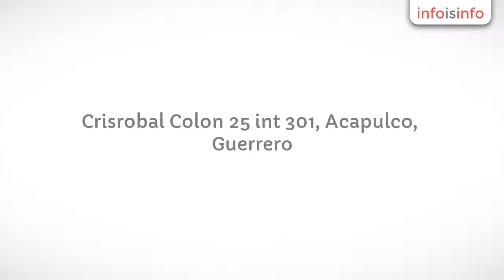Edecanes en Acapulco - Agenciabs - InfoIsInfo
Agenciabs, Edecanes en Acapulco. Más Información

 Agenciabs cuenta con 5 años de experiencia en la realizacion de eventos promocionales, Activaciones BTL, Demostraciones, Degustaciones, Canjes, Activaciones en playa, Congresos y Convenciones, etc.
Contamos con gran variedad de personal con excelente imagen y experiencia.
Prestamos servicios de Edecanes AA, AAA, Animadores, Promotoras y /o Demostradoras, volanteros, botargueros, maestros de ceremonia, payasos, zanqueros, bailarines, renta de equipo de audio jbl y otras marcas de acuerdo a sus necesidades, renta de carpas, perifoneo, spots publicitarios. Contamos con servicios locales en Zihuatanejo, Taxco, Iguala y Chilpancingo.
Nuestros servicios son puntuales y de calidad, compruebelo, nos adaptamos a su presupuesto.
Nuestra meta, crecer, haciendo crecer sus ventas!